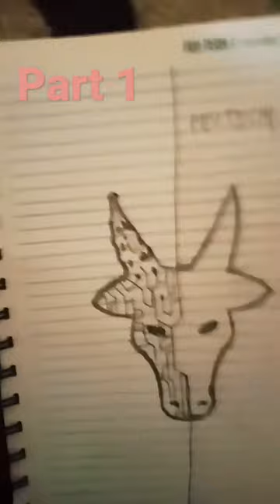19 February 2023